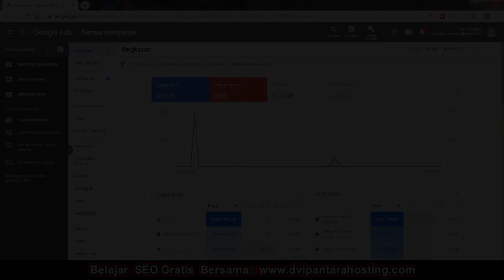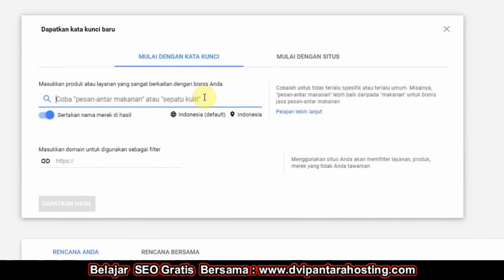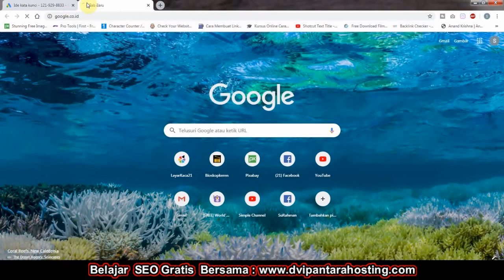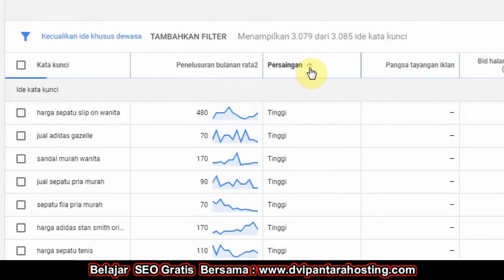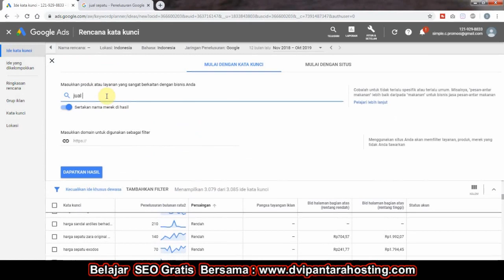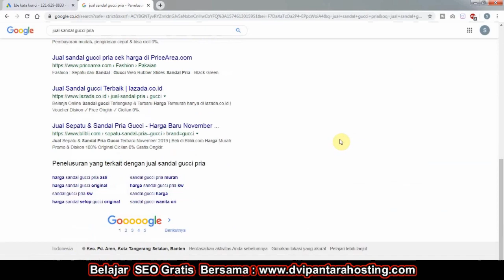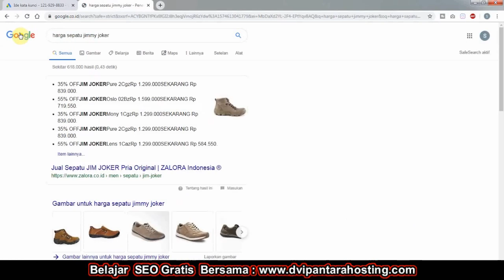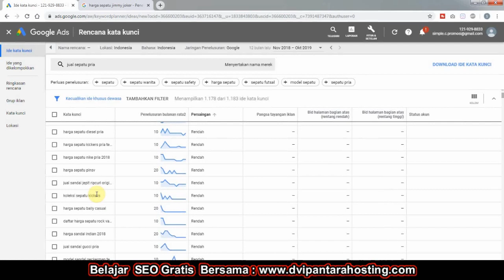Cara Riset Keyword SEO Website dan Blog - Belajar SEO Website dan Belajar SEO Blog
Berikut ini cara riset keyword SEO website dan SEO Blog, cocok untuk belajar SEO website dan belajar SEO Blog agar bisa riset keyword SEO dan menjadi nomor 1 dalam pencarian di mesin pencari Google.

Bagi yang tertarik untuk mempelajari SEO Website dan SEO blog bisa melihat panduannya di dalam playlist yang ada di Simple Channel ini.
Terima Kasih
Tetap Berkarya dan Terus Berkarya